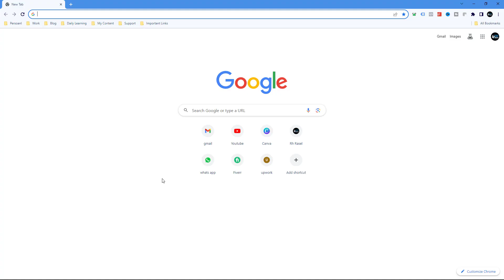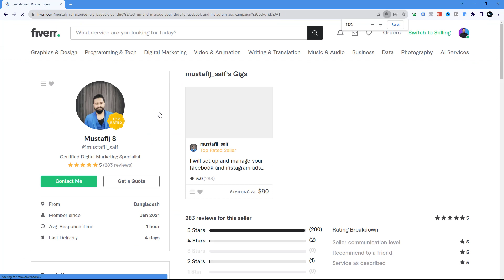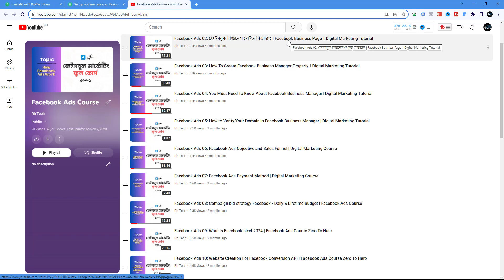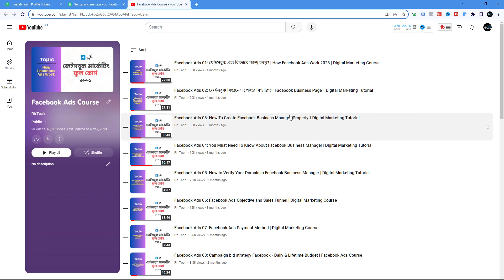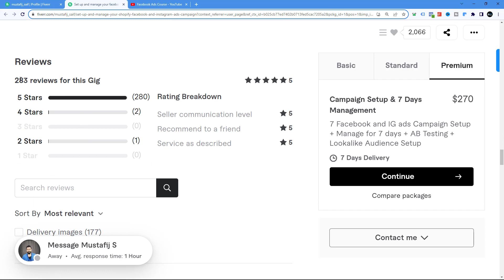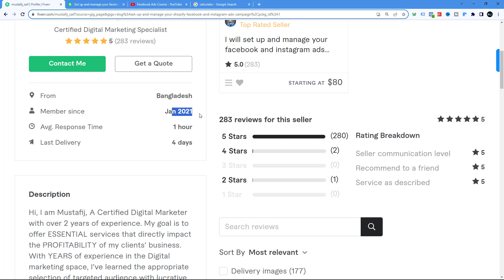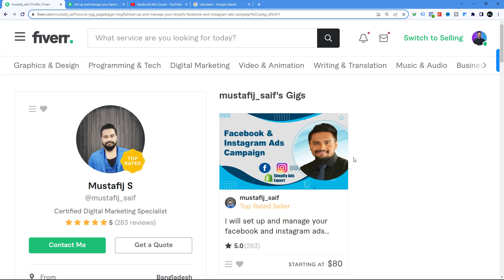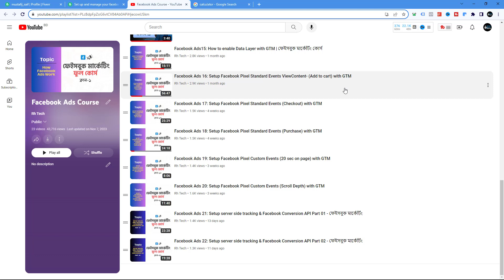শুধুমাত্র ফেইসবুক এডস এর কাজ করে ২৫ লক্ষ টাকা ইনকাম | Facebook Ads Course For Beginners | Rh Tech